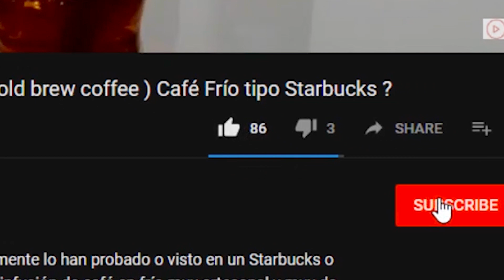Salteado de verduras con carne | Como hacer un stir fry tipo chino en wok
Hoy les enseño a preparar un salteado de verduras con carne de res tipo chino, esta preparación es conocida también como stir fry tipo chino y es una manera muy sencilla y sabrosa de preparar verduras salteadas en wok , claro que puedes usar un sartén grande en caso de no tener

También la puedes adaptar para saltear en wok pollo o cerdo o
más de carne de res y agregar tus propios vegetales.

🍳 Si te interesa aquí te dejo la liga para comprar en Amazon un Wok similar al que uso en la receta y además al usar esta liga ayudas al canal a seguir creando recetas

🍔 Ingredientes:

400 gr de carne de res cortada en pedacitos
1 cabeza de brócoli grande
2 pimientos rojos
2 zanahorias
3 dientes de ajo o ajo en polvo
3 cebollines o cebollas cambray
Opcionalmente una pieza pequeña de jengibre

Marinado
2 cucharadas de salsa de soya + extra
1 cucharada de salsa inglesa (Worcestershire)
2 cucharaditas de maicena / fécula de maíz

2 cucharadas de aceite (girasol, vegetal, cacahuate u otro aceite que pueda alcanzar temp alta)

🍴 Instrucciones:

- Toma la soya y la maicena y combina para crear un marinado

- Marina la carne con el marinado y deja descansar en el refri por unos 10 a 15 minutos en lo que preparamos nuestros vegetales.

- Corta los vegetales a tu gusto, pero procura que se corten del mismo tamaño para lograr una cocción pareja.

- Coloca un wok o un sartén grande a fuego medio- medio alto y deja que se caliente lo más posible.

- Una vez que tu wok o sartén esté bien caliente, saca la carne del refri y deja listos tus vegetales a la mano.

- Coloca las 2 cucharadas de aceite en el wok y deja que se calienten unos segundos antes de colocar tu carne y dejarla sin mover 1 minuto para que selle bien, no satures tu sartén o wok, para no perder temperatura, de ser necesario coloca solo una parte de la carne y retirarla antes de colocar el resto para no saturar el wok.

- Remueve la carne y el ajo del wok, de ser necesario usa una servilleta para limpiar un poco el wok para no dejar pedacitos de ajo que se puedan quemar.

- Regresa el wok al fuego y una vez que vuelva a calentar, agrega una cucharada más de aceite y coloca el brócoli primero (empieza por tu vegetales más grandes) saltea por unos 3 minutos antes de comenzar a empujar el brócoli a los lados del wok y agregar el resto de tus vegetales en el centro y agrega la salsa inglesa y un poco más de salsa de soya antes de continuar salteando por unos 3 a 5 minutos más.

- Una vez que tus vegetales se cocinen regresa la carne y agrega el cebollín, calienta solo 1 minuto más y tu salteado de vegetales con carne esta listo para servir sobre arroz blanco.